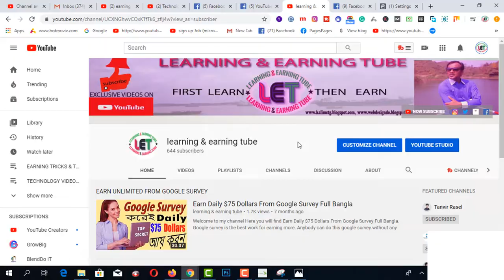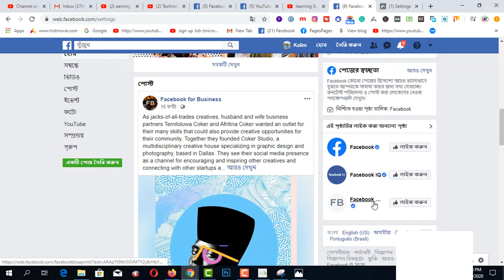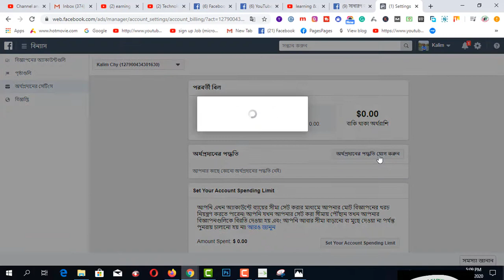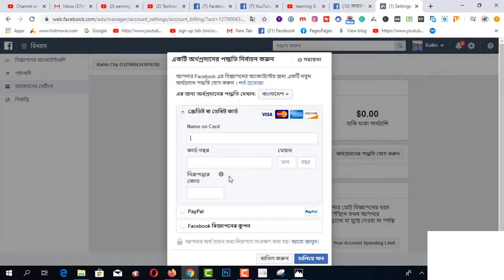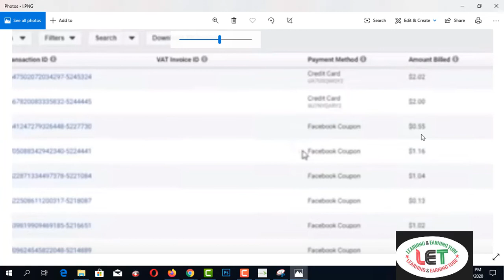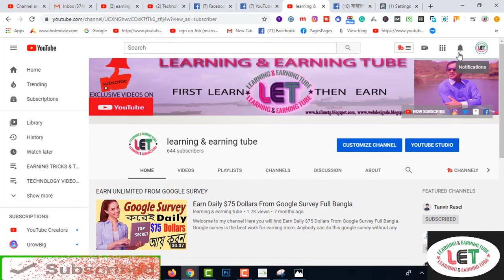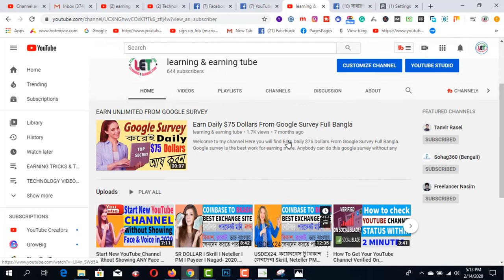Get free $5- $30 DOLLAR FROM facebook for Boosting in 2020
Here you will find Get free $5- $30 DOLLAR FROM facebook for Boosting in 2020.

2.  Facebook Group learning & earning tube
3. WEB DESIGN TUTORIAL & KNOWLEDGE:-

1. Earn Daily $75 Dollars From Google Survey Full Bangla
2.Earn more by Fiverr Gig Editing | How To Edit My Fiverr Gig Information ( update 2019)
3.Earn Daily $75 Dollars From Google Survey Full Bangla
4.singapore আইপি  নিজে  নিজেই চেক করুন - singapore visa IPA check MOM Updates 2019
5.Spin & Earn Money App Bkash App Payment | Online Income Bangla 2019
6. Earn and Hire from Bangladeshi site hirekoro.com সরাসরি ১০০% বিকাশ/ব্যাংক পেমেন্ট । *Must watch*
7. Brave browser থেকে মাসে ২২,০০০ টাকা আয় করুন, পেমেন্ট না পেলে আমি দিব
8. how to sign up on 4 Microworkers websites to earn More -2019
9. Upwork English spelling test (U.S version) answers 2019
10. Upwork English spelling test (U.K version) and Answers 2019
11. 2019 Upwork Readiness Test and Answers ( GET 5 out of 5)

12. ৯ টি সাইট থেকে ফ্রিতে সহজে লাখ টাকার আর্থিক অনুদান নিন । পেমেন্টঃ পেপাল ও ব্যাংক
৯ টি সাইট থেকে ফ্রিতে সহজে লাখ টাকার আর্থিক অনুদান নিন ।
13.9 free trusted sites for selling Logo-2019 II Amazing sites for selling logo
14. KajKey.com -থেকে-আয়-করবেন-যেভাবে II how to earn by BID on KajKey.com
15.10 best & free fundraising websites for all-2019 II fundraising websites